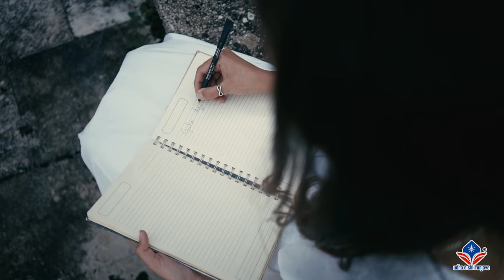Arbana Cura, Ulqin - Gjuha shqipe, Gjergj Fishta - fituese në Olimpiadën "Udha e shkronjave" 2022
ARBANA CURA (Ulqin, Mal i Zi) - Fituese në Olimpiadën XXII Kombëtare "Udha e shkronjave" për recitimin më të mirë të poezisë shqipe. E vlerësojmë jashtëzakonisht shumë interpretimin e saj. Është shekullore në mesazhin që paraqet. Me interpretimin e saj ajo ngroh zemrat e të gjithë atyre nxënësve, prindërve e mësuesve kudo që mësojnë në shkollat shqipe në trojet etnike apo në emigracion. Ajo i udhëheq në frymëzim.

Organizatore e Olimpiadës Kombëtare
rr. Qemal Stafa, nr.124, Tiranë
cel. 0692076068